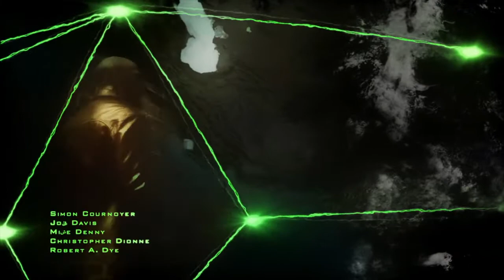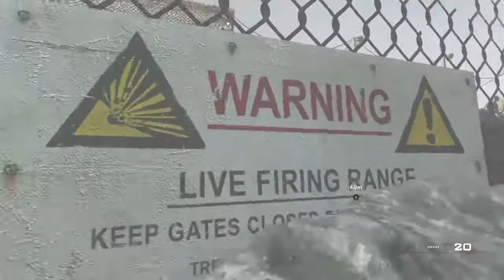MW2R Part 1